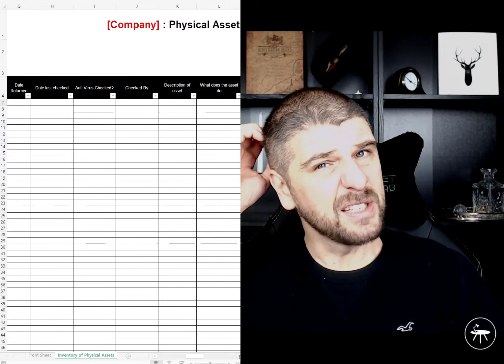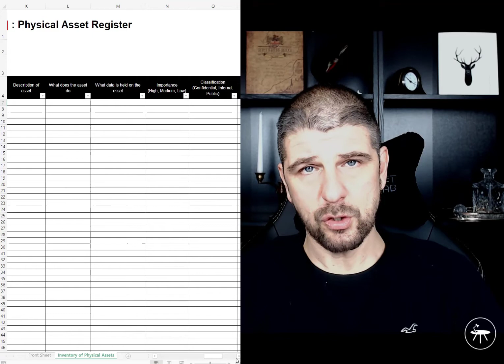How build an Asset Register in under 5 minutes | ISO 27001 with Stuart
In this video tutorial I show you how to create an Asset Register for assets that store, process or transmit data.

You can download an up to date version of the template used

You cannot protect what you do not know. Having an asset register is fundamental to understanding what you will protect. Both a data asset register and a hardware asset register. This covers what is included, what is needed and how to create and manage.